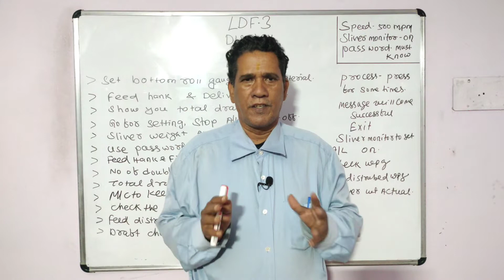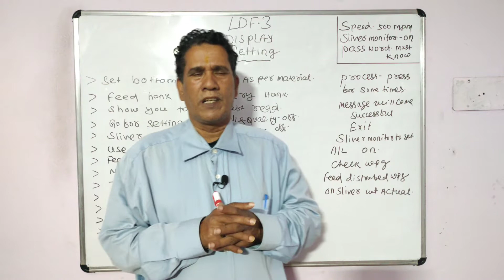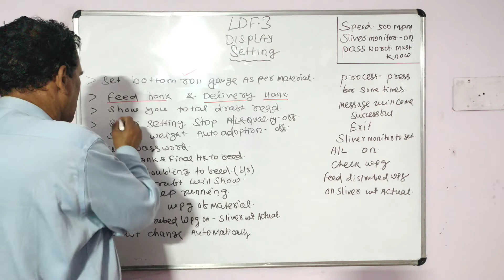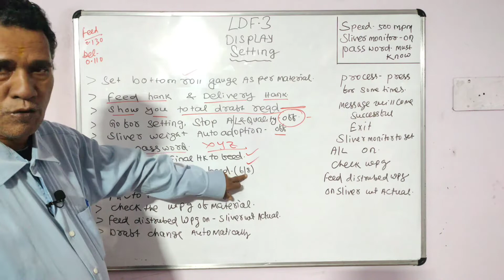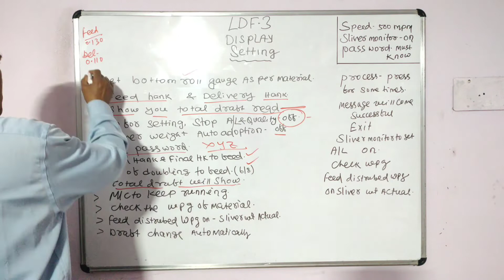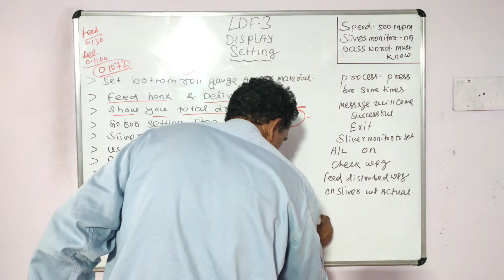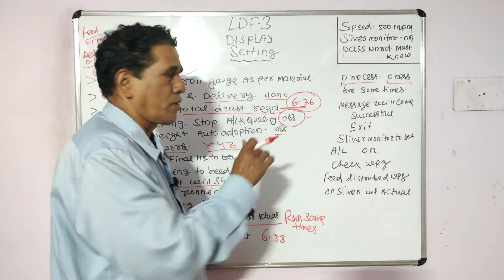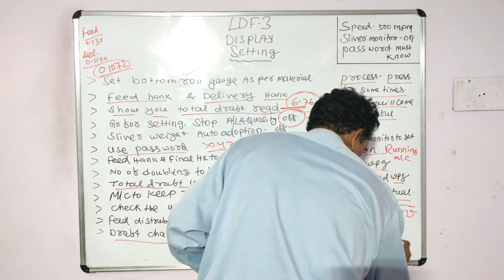LDF 3 Draw Frame || Display Setting || Sahoo Textile Academy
In this video we have discussed about Display Setting of LDF 3 Draw Frame and it's count change procedure, I hope you will like this video, keep supporting Sahoo Textile Academy

🟣 𝙤𝙩𝙝𝙚𝙧 𝙞𝙣𝙛𝙤